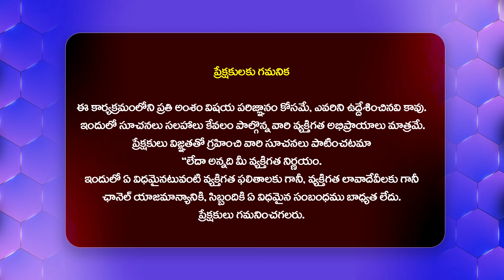అన్న, చెల్లిని కలిపిన విజయమ్మ - Immandi Rama Rao About Ys Jagan & Ys Sharmila@HITTVOFFICIAL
Watch : అన్న, చెల్లిని కలిపిన విజయమ్మ - Immandi Rama Rao About Ys Jagan & Ys Sharmila @HITTVOFFICIAL